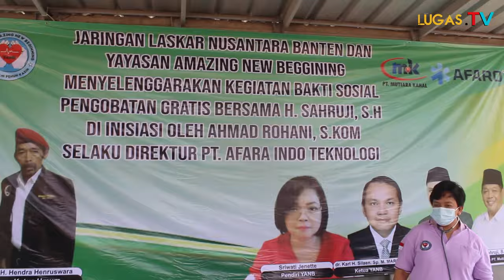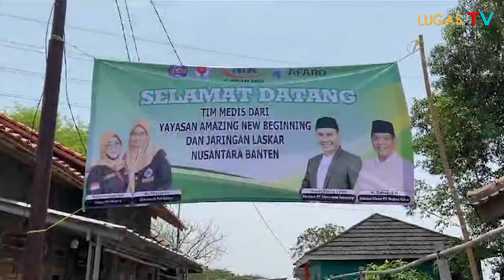Pengusaha Muda Kota Cilegon Gelar Bakti Sosial Pengobatan Gratis, Ketum JLNB Apresiasi